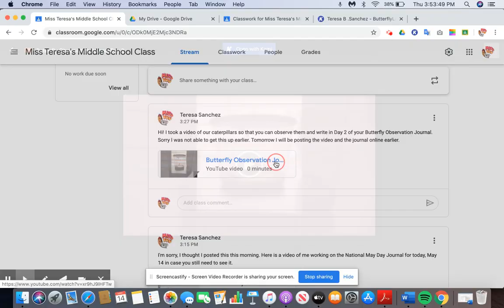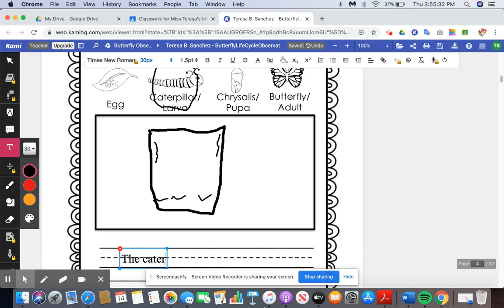Butterfly Observation Journal Day 2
Completing Butterfly Observation Journal Day 2.